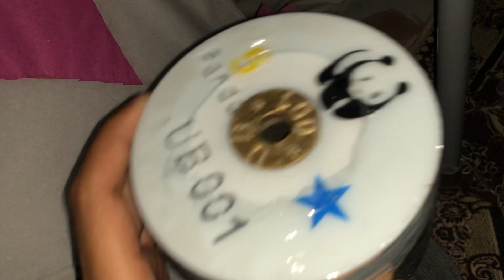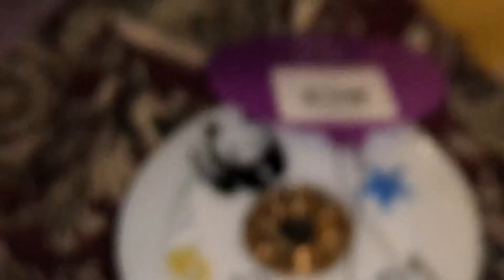Kites shop Hyderabad. 03030006828